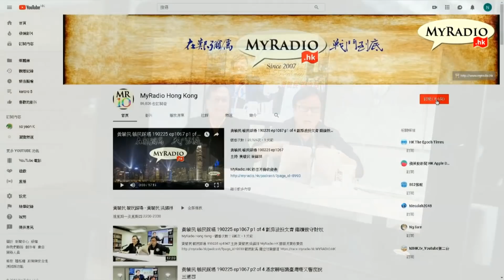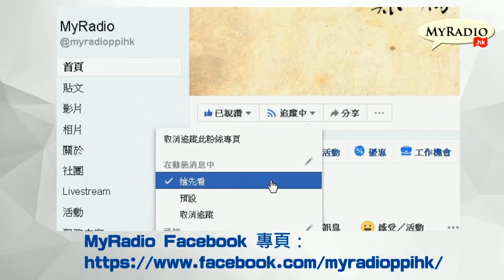黃毓民 毓民踩場 190318 ep1073 p1 of 4 台灣一場立委補選 扯到國家安危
主持  黃毓民
主題  兩岸政治的動與靜